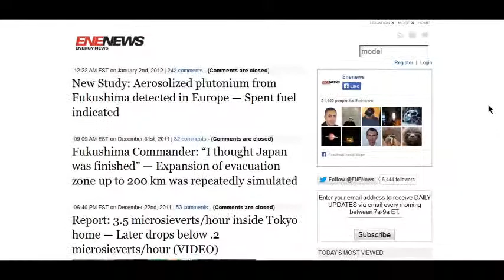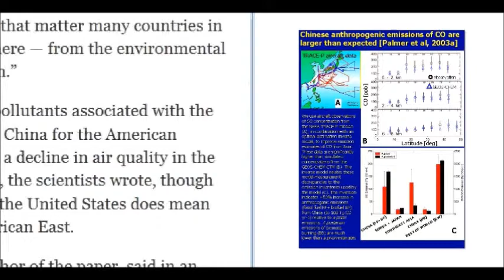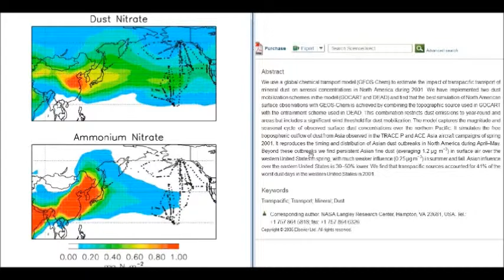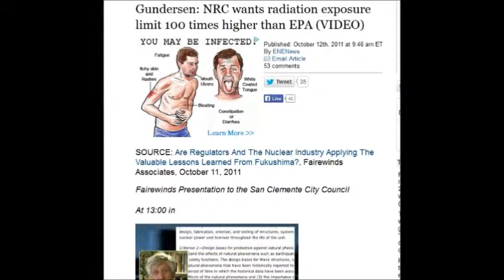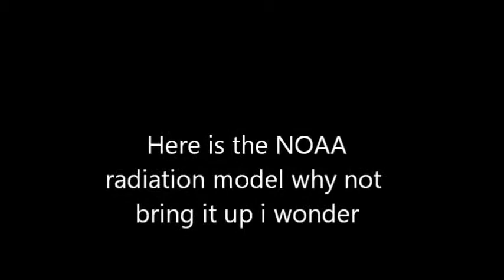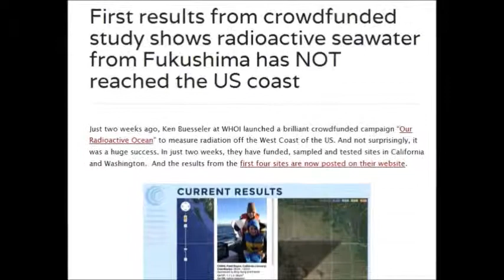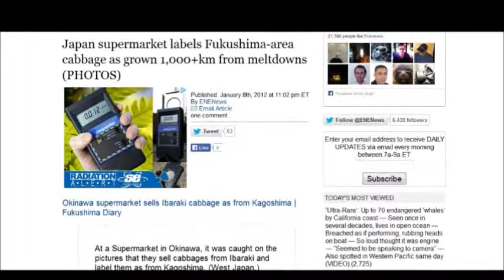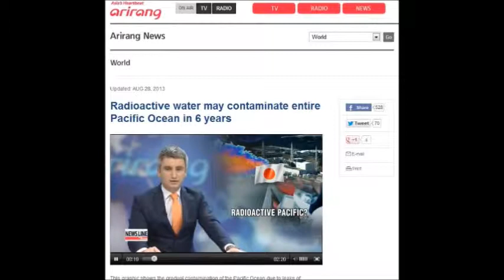Why is James Corbett & Ryan Dawson Demonizing Everyone who Q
Audio should of been louder , oh well sue me . Ryan Dawson says enenews.com is not a credible news source because they don,t link to Ryan or James . enenews links to university's , govt , main stream media , professors and aggregate nuclear reports worldwide doesn,t mean anything because they don,t quote Ryan Dawson or James Corbett just the scientific community . Battle for humanity nearly lost: global food supply deliberately engineered to end life, not nourish it
If you will not stand up for them , who will ? Should Japan Lift Martial Law . Should Japan open the internet back up . Should Japan tell their citizens they are sorry they hid the 5000 radiation dispersal models they created with their tax dollars for a pay lousy check . Battle for humanity nearly lost: global food supply deliberately engineered to end life, not nourish it

The death-streams have been recorded by Canadian Govt depositing the death plumes 9 days later around the entire coast of BC Canada and it has continued for almost a 1000 days

DCA - recent write up and links to 2 videos DCA Cancer killer - Dichloroacetate: University of Alberta Doctors Discover A Cure For Cancer